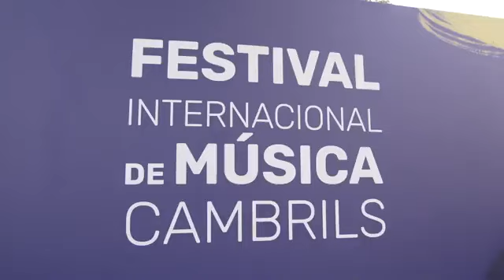Raphael en Cambrils. 05.08.2022